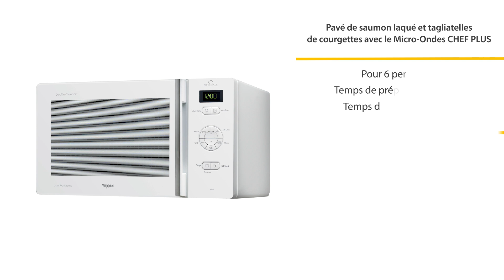Pavé de saumon laqué et tagliatelles de courgettes micro ondes ChefPlus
Régalez vos proches avec cette recette de pavé de saumon laqué et tagliatelles de courgettes. Une recette saine et simple à réaliser avec le micro-ondes Whirlpool ChefPlus.